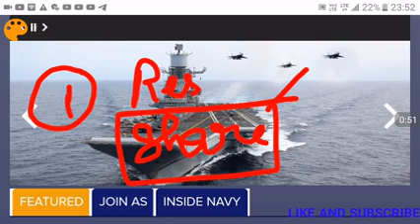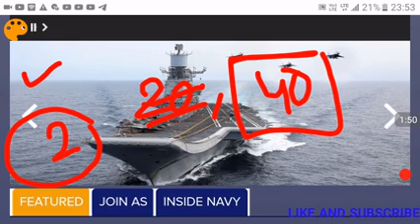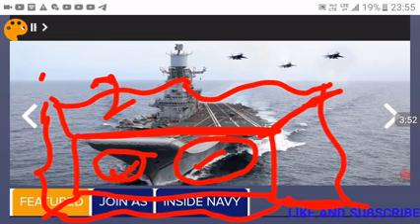Attention All Dear Students मुझे आपलोगों का help चाहिए क्या आप सभी मदद करेंगे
1.*Daily science+gk sets*

Jai Hind 🇮🇳